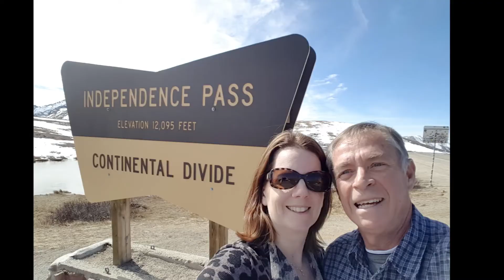All the glasses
Fun pictures of the family